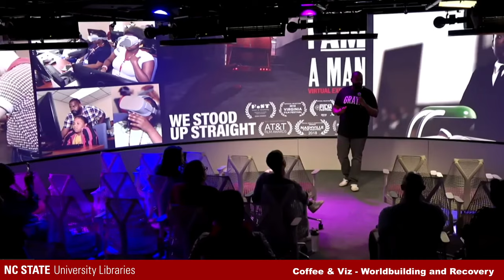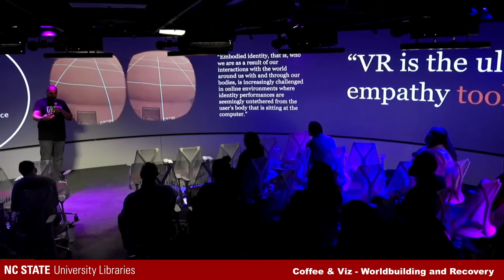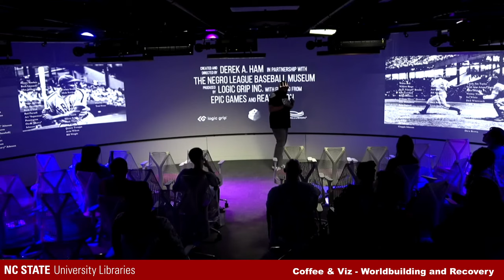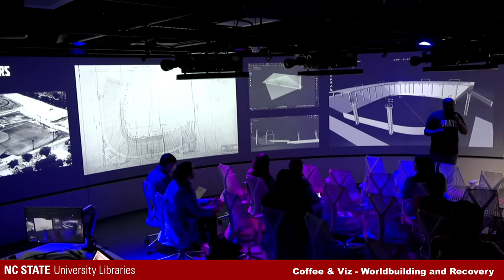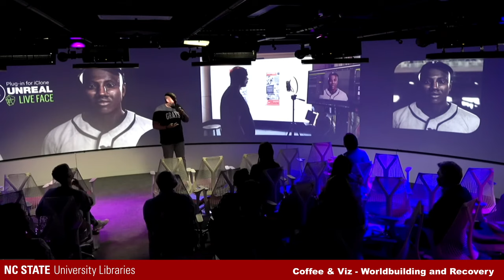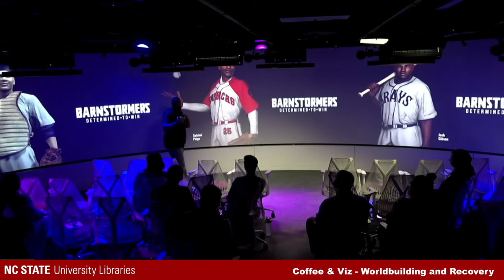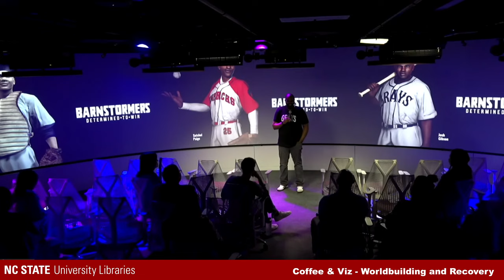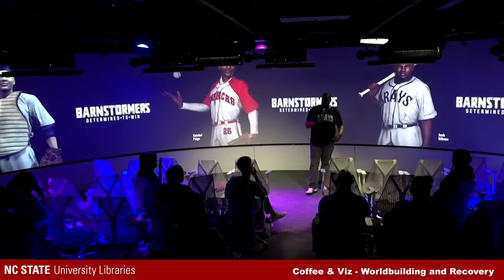Coffee & Viz - Worldbuilding and Recovery: Revisiting Historical Moments With Virtual Reality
Visualizations in the form of interactive and immersive experiences have the potential to build empathy and deepen understanding of historic contexts. In this talk, Dr. Derek Ham will present the inspirations and processes behind his ground-breaking work in Virtual Reality that re-examines and reclaims moments in Black and Civil Rights history. Building upon the critical acclaim of his I am a Man (2017) project, Dr. Ham developed and released Barnstormers: Determined to Win (2021) in collaboration with the Negro League Baseball Museum and with support from Epic Games and Reallusion. This immersive historical fiction allows players to step into the shoes of iconic figures like Josh Gibson and Satchel Paige and experience the joys, triumphs, and challenges of Black baseball players during segregation. The project was recognized at the Cannes XR Festival in March 2022.

This talk is part of the inaugural Black Research Symposium at NC State University with the theme “The Power of Community: Afro-Diasporic Worldbuilding and a Sustainable Futurity.”

Bio
Derek Ham is an award winning designer with international recognition for his historic VR explorations. His research interest spans the areas of game-based learning, algorithmic thinking, and digital fabrication/making. In his work, he continues to investigate both virtual reality and augmented reality technology to find ways these tools can expand the possibilities of interaction design. Before joining the faculty in the College of Design, Derek taught at MIT’s School of Architecture, Harvard’s Graduate School of Design (GSD), and the Rhode Island School of Design.